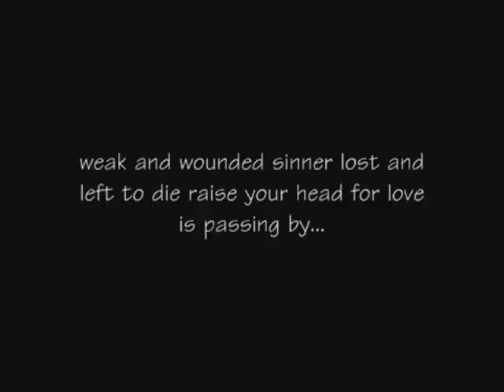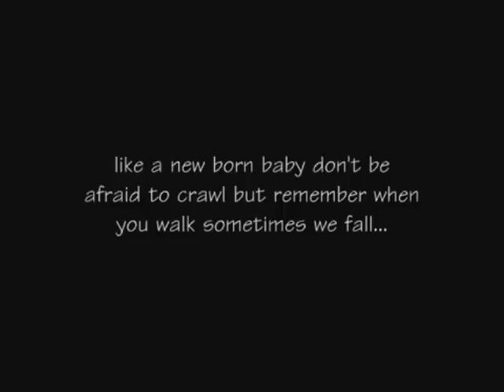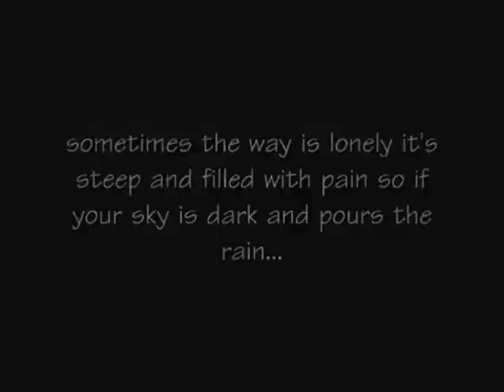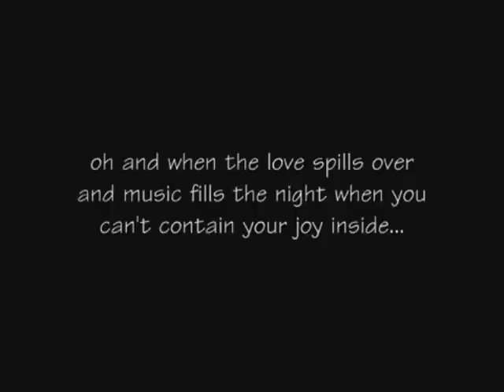Closing Video and Song - Ann Patterson Jantzen Memorial Service